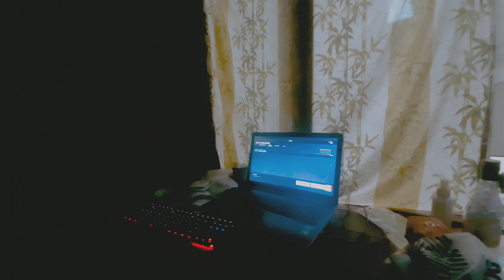Mastering Rainbow Six Siege: Tips and Strategies | GrindxR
Welcome to our exciting talk on Rainbow Six Siege gameplay! Share your best tips in the comments below. I'm looking forward to hearing from you! Let's build a strong Rainbow Six Siege community together. Thank you for your support!